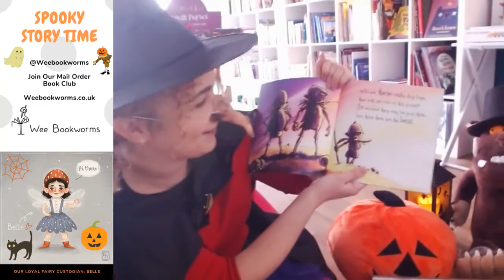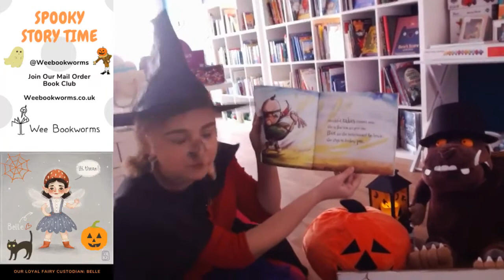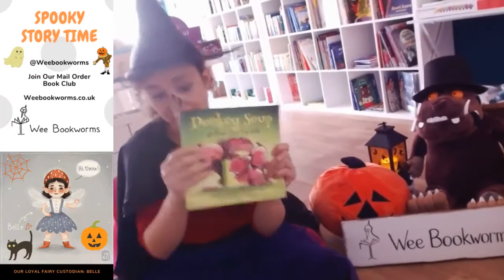Spooky Halloween story - Room on the broom and Poem from Belle Bookworm